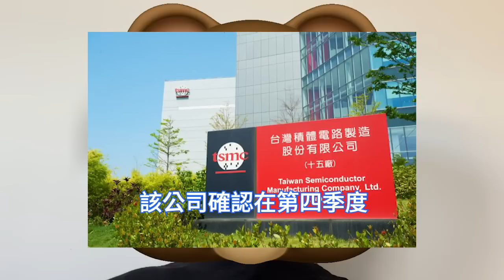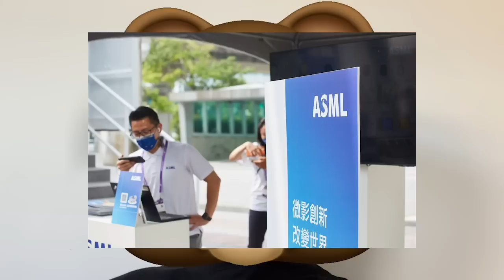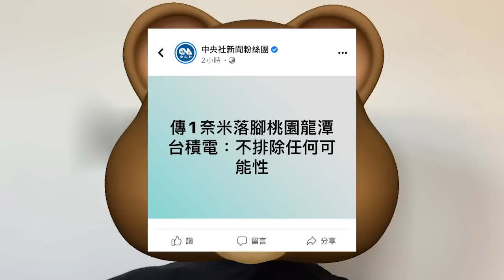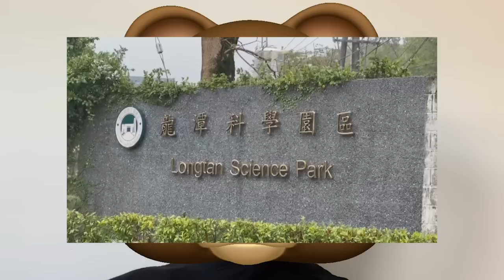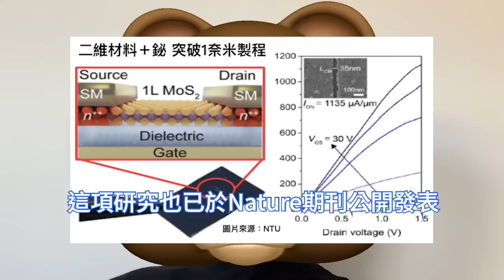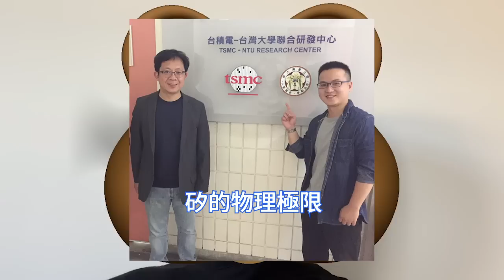恐怖神速！台積電1nm晶片，再獲關鍵巨突破。最強N1節點晶圓廠，鎖定龍潭光速猛籌建。台灣最北部晶圓廠，距台北一小時車程。台大、TSMC、麻省理工學院，二維材半金屬鉍Bi新進展，成功縮小至奈米尺寸。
晶片代工龍頭台積電擁有八十幾套EUV曝光機台，是全球有此設備最多的半導體廠商，且台積電南科價值200億美元廠房也安裝新一代設備。美商記憶體大廠美光，也預定中科廠房安裝EUV曝光機台。

台積電會繼續在台灣投資先進製程，不排除任何可能性，並持續評估在台適合半導體建廠用地。預計最新2nm以下即1nm製程擬落腳桃園龍潭園區，並於明年展開龍潭園區三期園區報編程序。

台灣大學、台積電與麻省理工學院MIT共同發表研究，首度提出利用半金屬鉍Bi作為二維材料的接觸電極，可大幅降低電阻並提高電流，使其效能幾與矽一致，有助實現未來半導體1nm的挑戰。